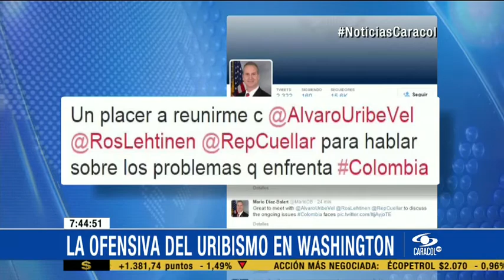Al narcotráfico en Colombia le están dando rienda suelta: Uribe en Washington - 11 de Feb de 2015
El senador inició el viaje en el que expondrá sus diferencias y críticas al proceso de paz. Santos insiste en invitar a hablar a la oposición.